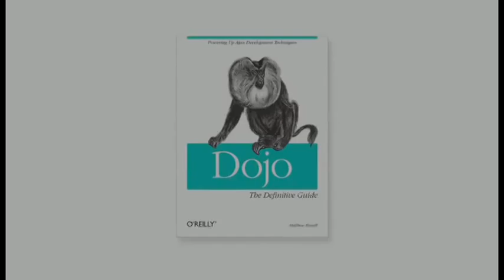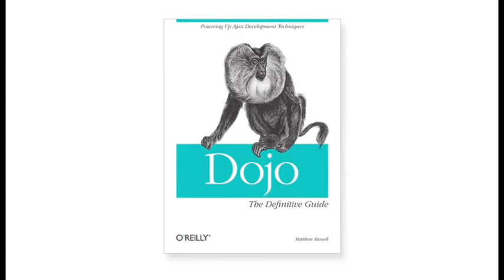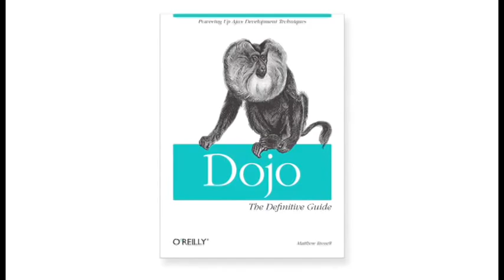An Interview with Matthew Russell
An interview with Damian Conway, author of Perl Hacks and Perl Best Practices Perl Best Practices.